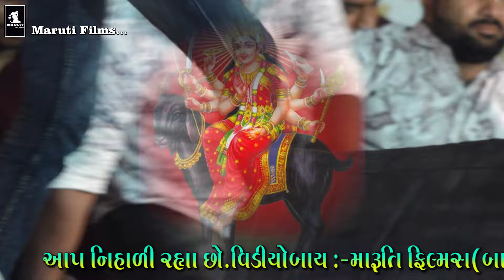Tu Maaro Dariyo Song | Samandar || Modashar Lok Dayro - 2024 \ Mahesh Solanki - All Song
Title :Tu Maaro Dariyo Song | Samandar  || Modashar Lok Dayro - 2024 \ Mahesh Solnki - All Song
Singer : Mahesh Solanki
Sahyog  :
Mahesh Solnki  Live Garba Programme
DOP :PN SOLANKI
Edit :MARUTI FILMS
Video : gopal thakor,Jaydeepbhai,jigarbhai,
Sound :
For Live Programme Contact :PN SOLANKI -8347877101
Producer :
Music Label & Copyright :MARUTI FILMS

Pravin Patel
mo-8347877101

Wedding & Prewedding
@One Click Studio

✴ LED Screen
✴ 4K Drone Camera
✴ Crane (Jimi)
✴ 4K & HD Camera
✴ DSLR Camera
✴ HD Live Setup
✴ LED Screen